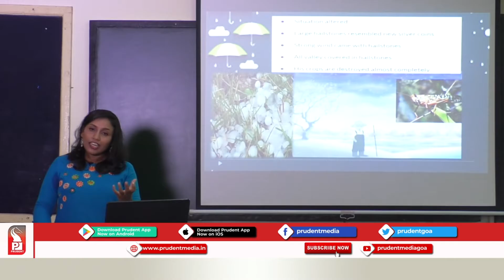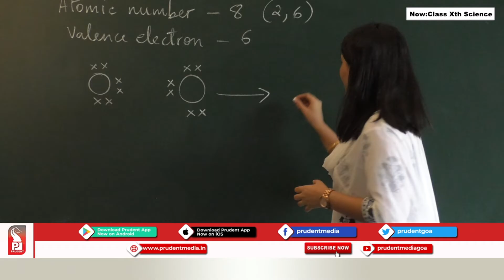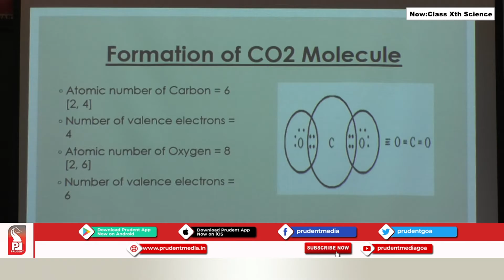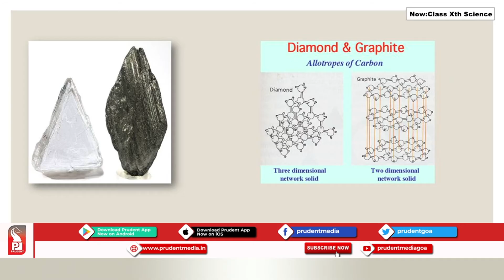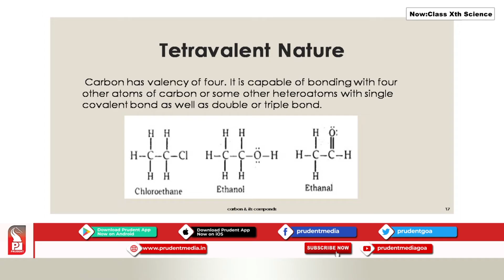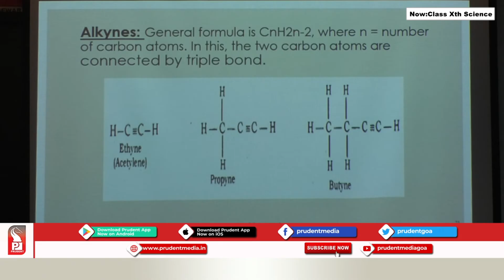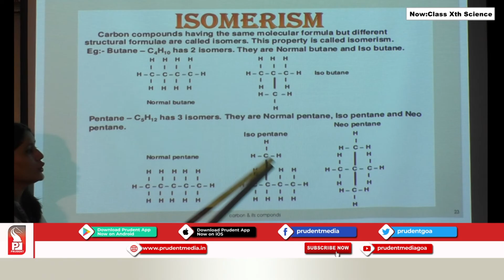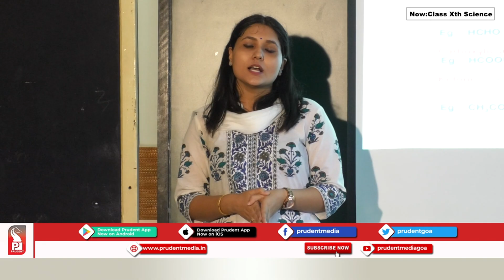Prudent Scholars | 10th Science | Carbon & Its Compounds | Part 1 | 14 Sept 20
Subject: Science
Name of the Teacher: Manisha K.C.
School :- Dr.K.B. Hedgewar High School, Cujira
Chapter details: Carbon & Its Compounds